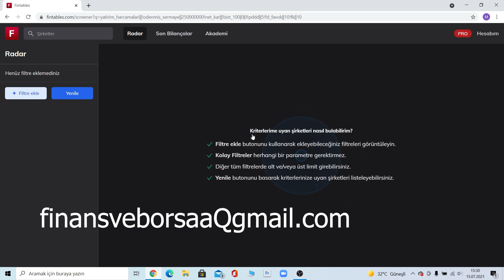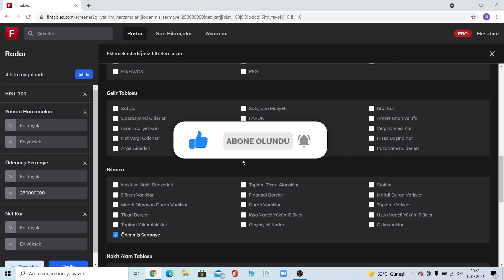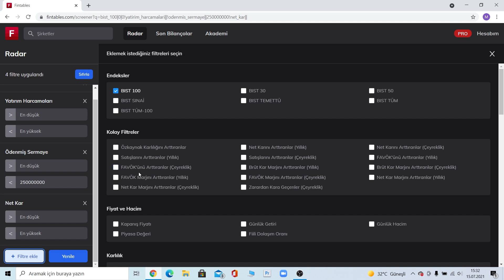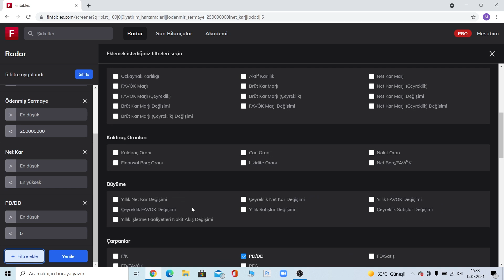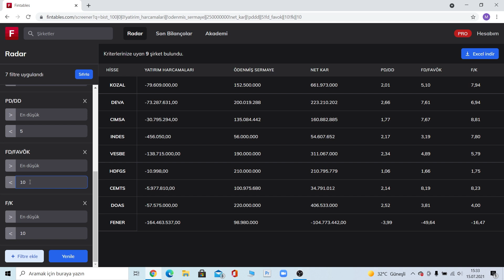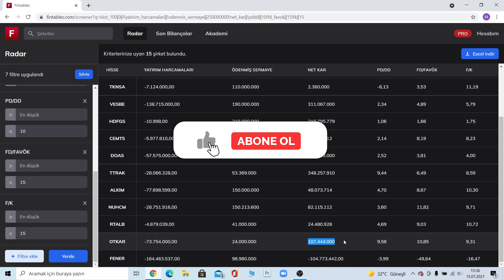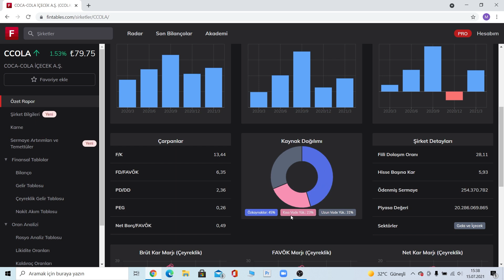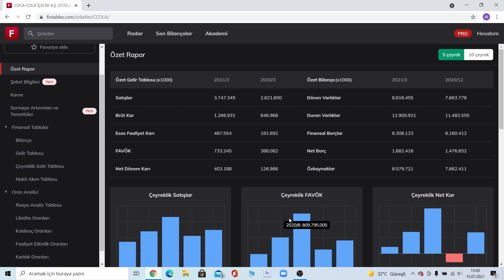Uzun Vadede Primlenecek Hisse Bulma Metodu ( Farklı bir Patlayacak Hisse Bulma Metodu )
Merhabalar, bu videoda sizlere uzun vadede primlenecek hisse bulma metodunu anlatmaya çalıştım.

00:00:00 Giriş
00:00:20 Abone Olup Destek Olabilirsiniz.
00:01:00 Hisse Bulma Metodu

Eğitim Serileri